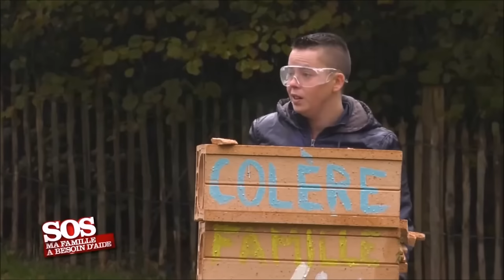BEST OF PASCAL LE GRAND FRERE (MOMENTS VIOLENTS, CHOCS)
Moments les plus Violents et Choquants dans Pascal le Grand Frère! Compilation

Si vous souhaitez faire un don pour améliorer la chaine

Un petit like, ca fait plaisir, c'est la récompense.